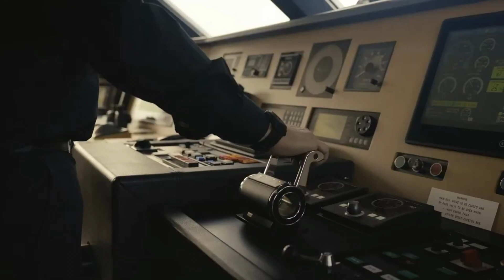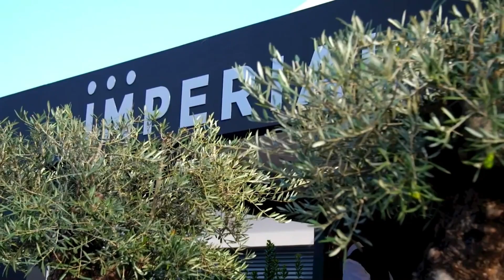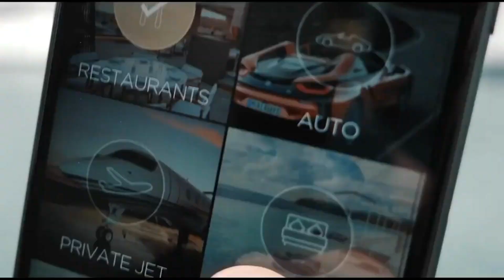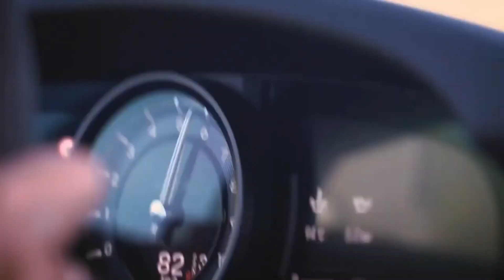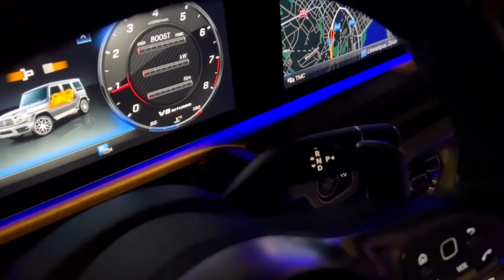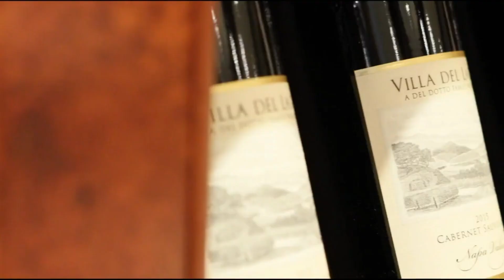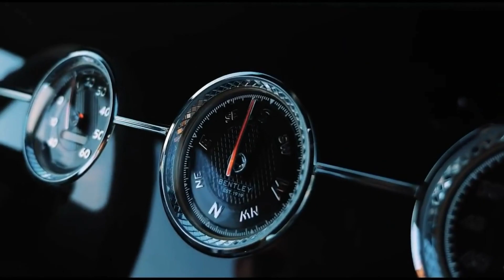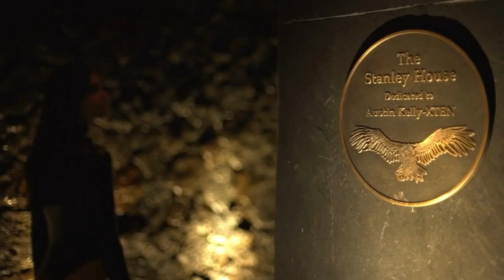Rich Luxury Lifestyle Billionaire Motivation - Powerful Visualization (Watch Daily!)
This is inside a billionaire's luxury lifestyle.